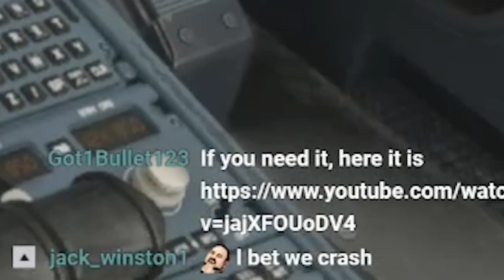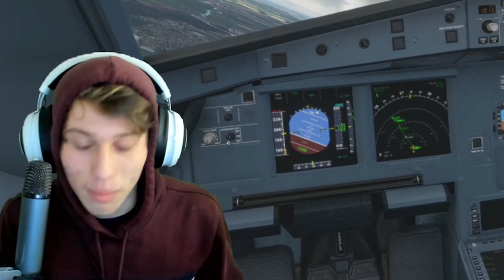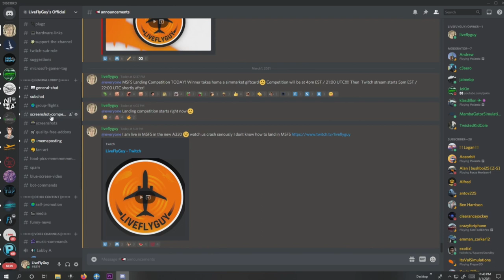MSFS Emergency Landing after FLYING INTO THE TERMINAL? [Flight Simulator]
Ok Lets be real I'm going to do a bunch of key search terms for the youtube algorithm right now... MFS Microsoft Flight Simulator 2020 X-Plane FSX P3D InfiniteFlight Landing Approach Vatsim takeoff IVAO Pilotege Poscon Flight Sim 2020... I think you get the point. Anyways for real though this is Xplane 11 in the Flight Factor A350 Beta and it is beautiful.

Project Mega Pack just released their new Airbus A330-300 freeware for Microsoft Flight Simulator 2020. You can see this quality new add-on takeoff in the video and inflight as well. The aircraft has full SID STAR, new FMC/MCDU functions as well. Project Mega Pack is known for its liveries, but also they will release new aircraft including this A330.

My Sim Setup / Recommended Sim Hardware